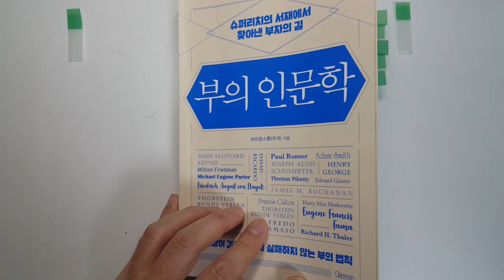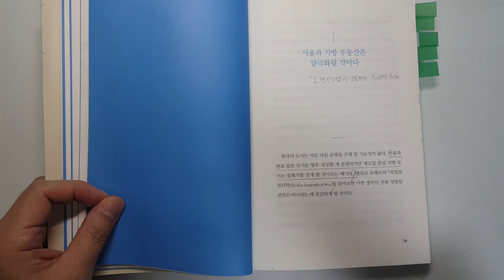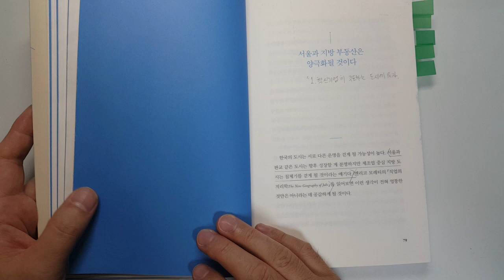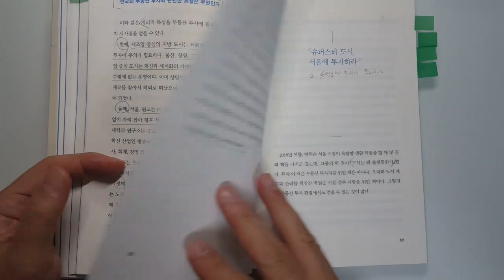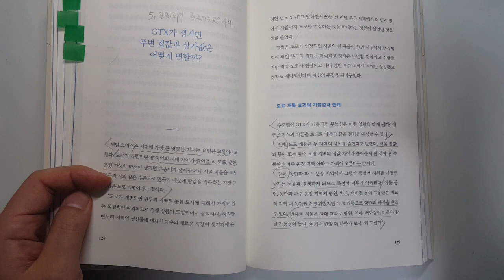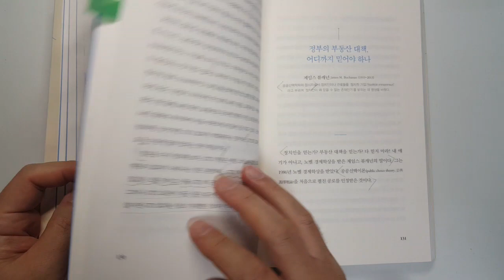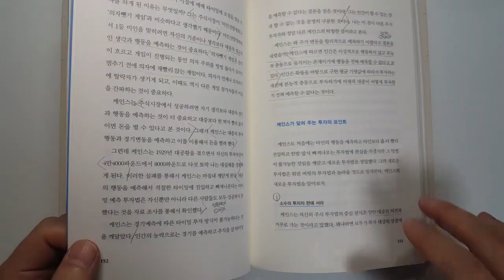부의 인문학, 부동산 폭락에도 오르는 부동산의 5가지 법칙, 브라운스톤(우석) |투자 책|재테크|돈 @세상의 모든 책들 ​#20.0019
부동산폭락에 대비하는 투자법, 오르는 부동산의 법칙, 부동산 가격이 움직이는 메커니즘, 네이버 부동산 스터디 카페에 성지순례 온다는  바로 그분의 책, 노벨상이 검증한  절대 실패하지 않는 부의 법칙. 슈퍼리치의 서재에서 찾아낸 부자의 길.